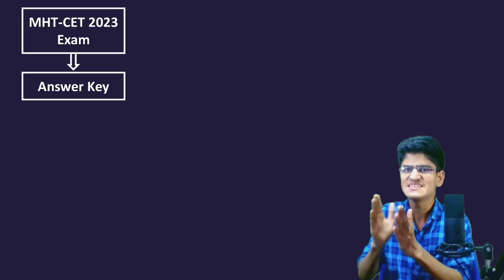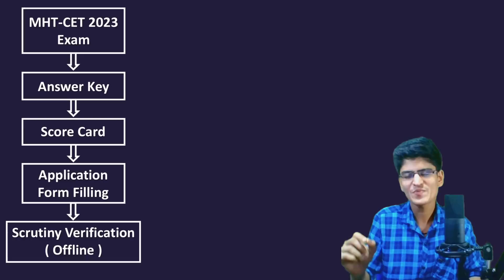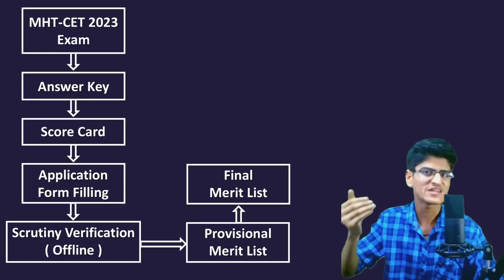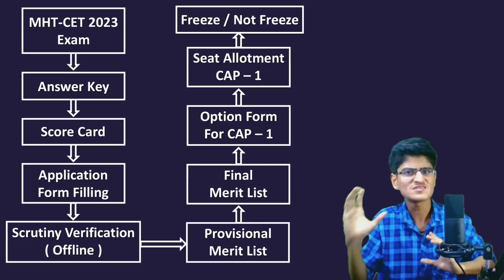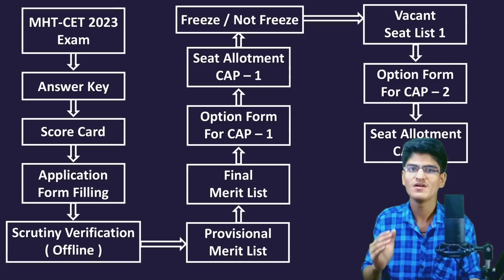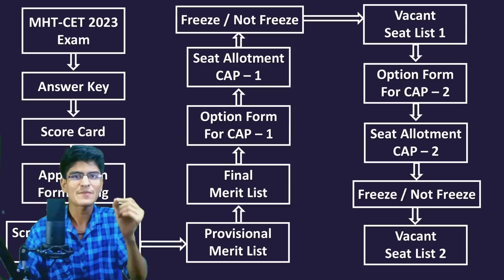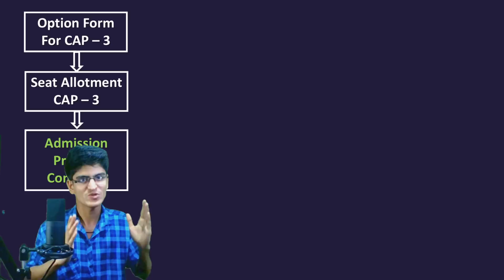MHT-CET 2023 | What After MHT-CET Exam ? Admission | CAP Round Process | Results | Step by Step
For quick latest update join our Telegram Channel

Also watch our previous videos which are highly recommended
• 50:50 Rule MHT-CET 2023 :